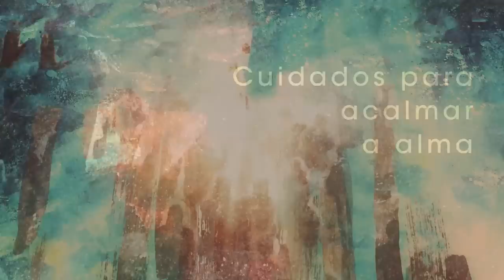Homilia Diária - 11º Domingo do Tempo Comum.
Deus nos recorda sua presença e ação libertadora, e Jesus nos convida a segui-lo, a fim de colaborarmos com ele na missão.